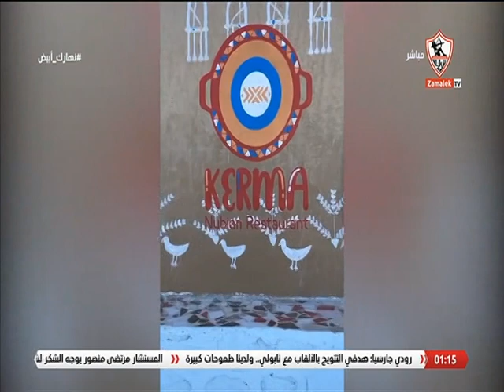علي عبد الفتاح و مها جميل وفقرة عن الفن التشكيلي فى ضيافة إنجي يحيى - نهارك أبيض